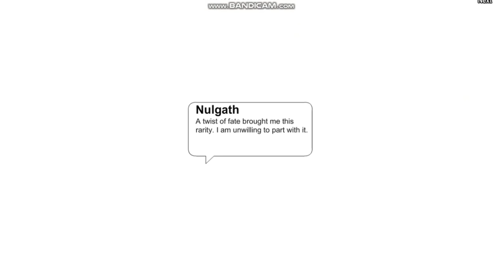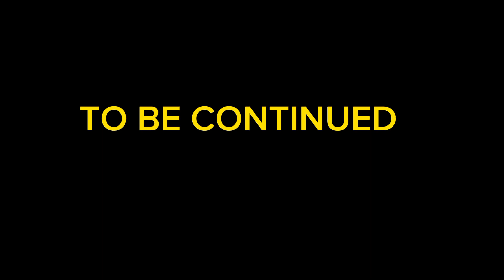Adventure Quest World Nulgath Birthday 2024 - Secret Of The Void